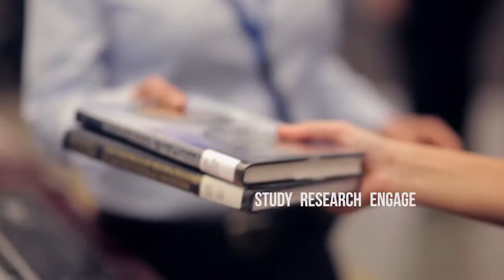The Melbourne School of Government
Learn more about the new Melbourne School of Government and the experience it provides.